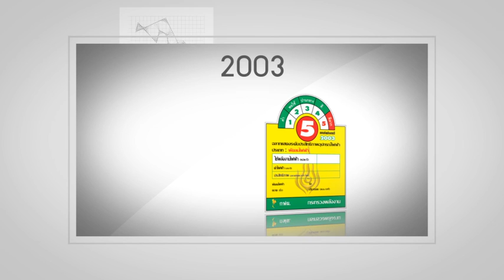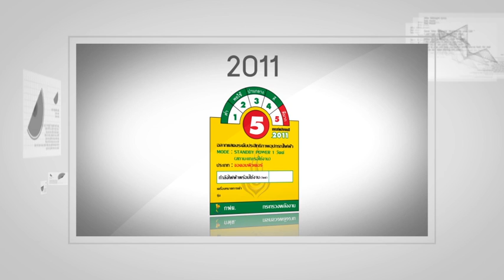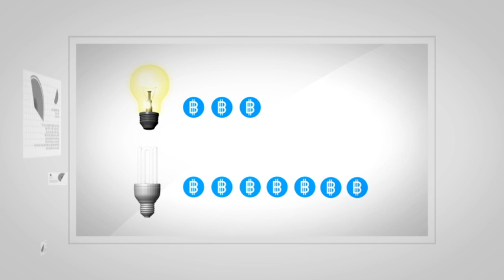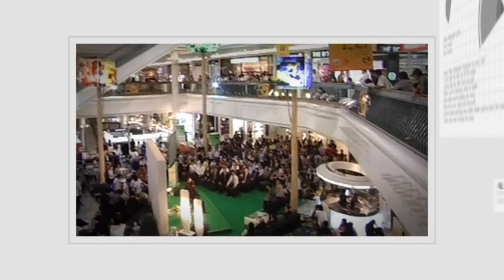EGAT Bulb No.5